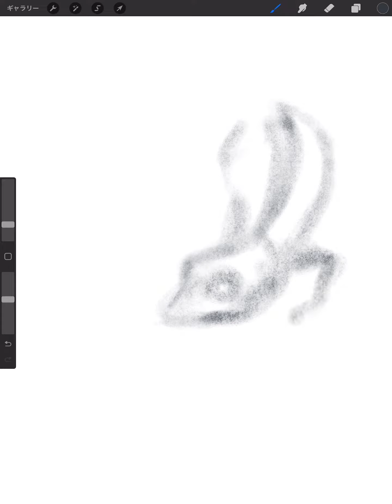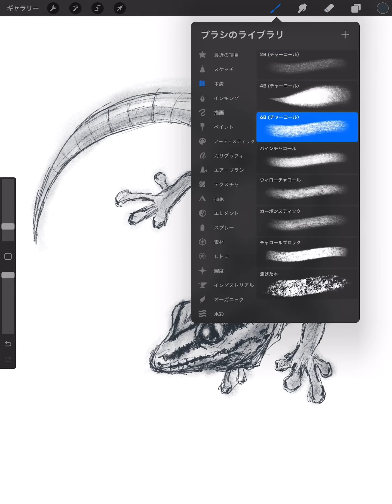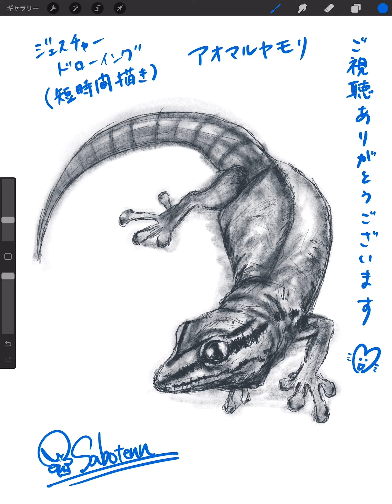🎨絵を描く練習✍️【282】ジェスチャードローイング アオマルヤモリ🦎 📚参考本：動物の箱舟／ジョエル・サートレイ 写真・著 関谷冬華 訳